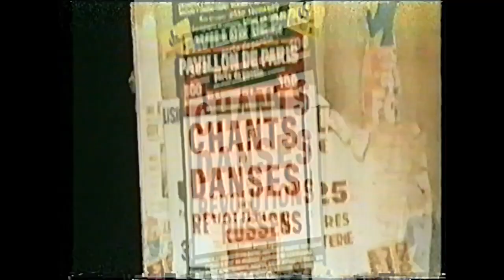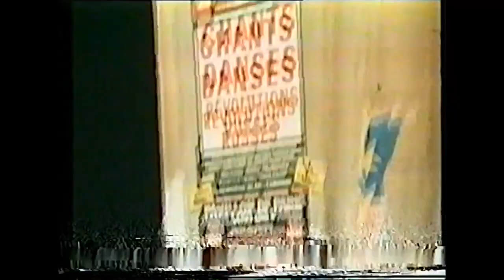На улицах Парижа русская ЖАЛЕЙКА (1977 год)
Travel back to the year 1977, a pivotal moment in history. The Zhaleika Ensemble takes center stage in the iconic concert program "Songs and Dances of Russian Revolutions," curated by the legendary director, Iosif Tumanov. Join us on a journey into the past as we uncover a rare glimpse of their performance, captured in a vintage video of limited quality and without sound, likely filmed in Paris for promotional purposes.

Though the exact tunes the ensemble played that day remain a mystery, one surviving recording has allowed us to piece together this remarkable montage. Witness the convergence of artistry and nostalgia as we resurrect the spirit of that time. With meticulous editing, we've crafted a tribute that captures the essence of their performance.

Step into the world of Zhaleika, Vladimir Nazarov, and the historical significance of their contribution.